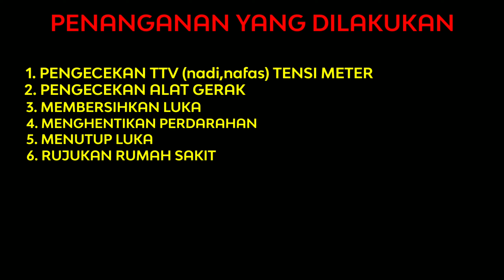KECELAKAAN JL IR SOEKARNO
Lokasi Jl. Ir Soekarno

Korban luka 2 orang rujuk Rs Dr Soetomo